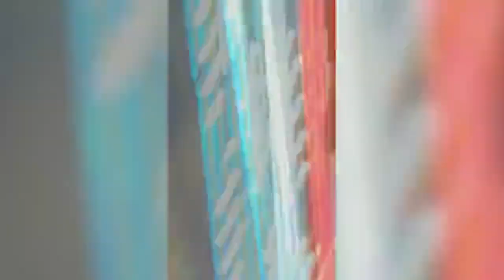En plena pandemia pastor frota saliva en la cara de un hombre